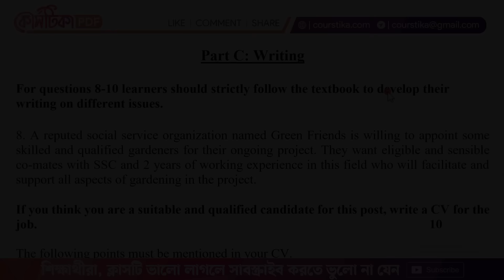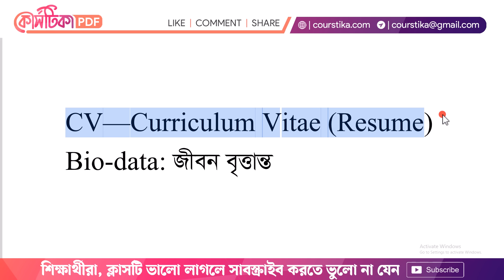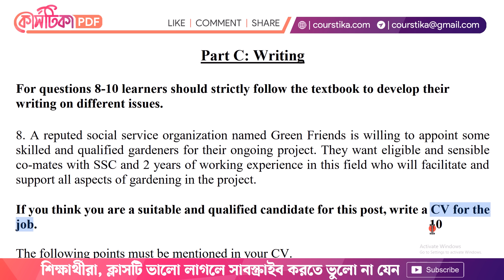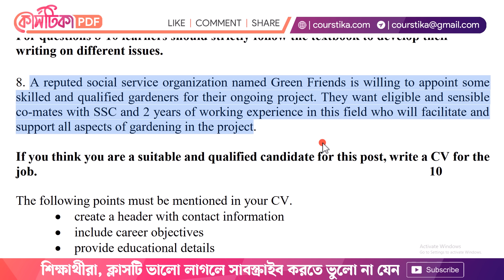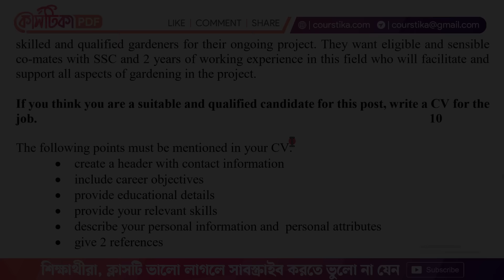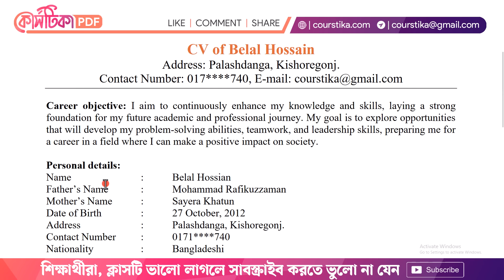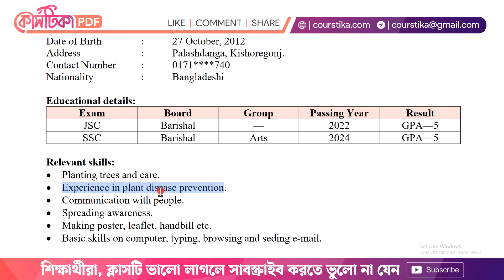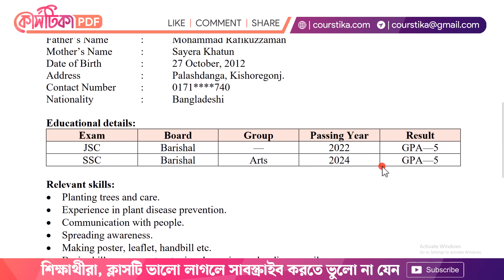CV লেখার নিয়ম Class 8 | অষ্টম শ্রেণির বার্ষিক পরীক্ষার সাজেশন ২০২৪ | CV Writing for Class 8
cv লেখার নিয়ম class 8 : A reputed social service organization named Green Friends is willing to appoint some skilled and qualified gardeners for their ongoing project. They want eligible and sensible co-mates with SSC and 2 years of working experience in this field who will facilitate and support all aspects of gardening in the project.
cv লেখার সহজ নিয়ম
cv লেখার নিয়ম 2024
cv লেখার নিয়ম bangla
cv লেখার নিয়ম বাংলায়
cv writing for class 8